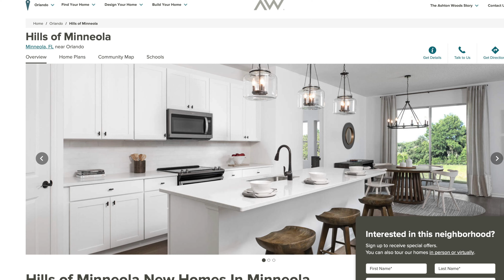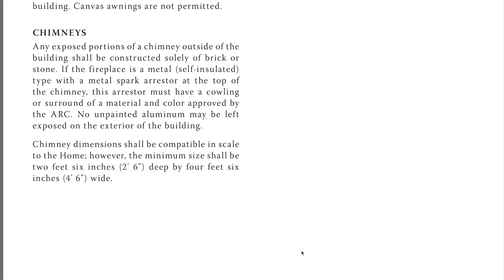Moving to Minneola Florida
Just north of the rapidly developing area of Clermont, is Minneola Florida. This area is posed for huge growth over the next couple years. It's home to popular communities like Ardmore Reserve by Hanover family builders and it will be the home of over 2000 new residents in the future. From Del Webb, to Ashton Woods, Dream finders and others; new construction options are going to be plentiful in this growing area.

If your interested in buying a home in Minneola or anywhere in Orlando Florida, I'd love to be your chosen realtor! Reach out: